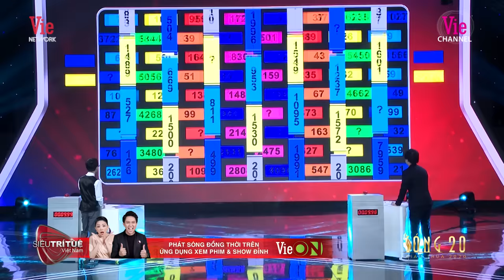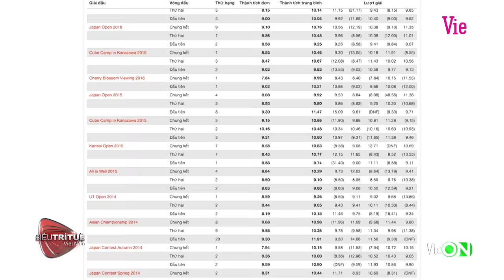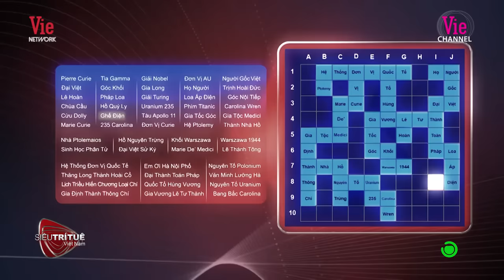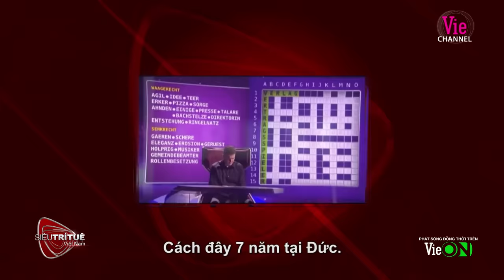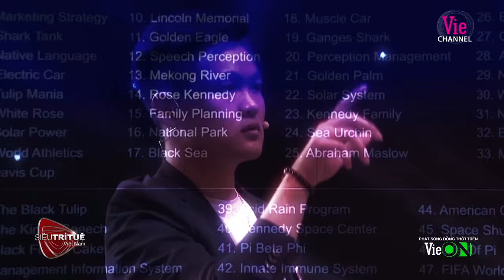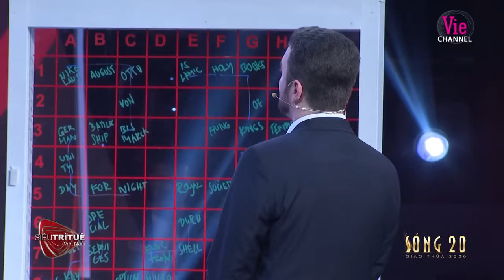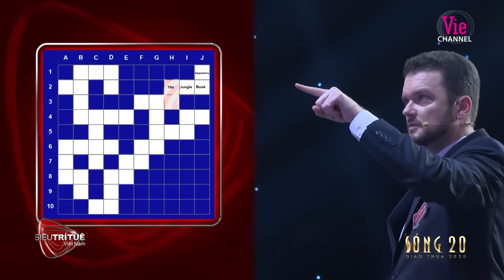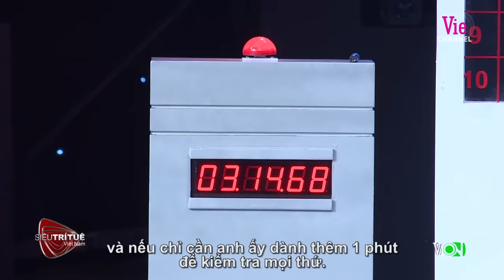#11 Trấn Thành, Vương Phong choáng ngợp trước cột mốc rạng danh trí tuệ Việt | SIÊU TRÍ TUỆ VIỆT NAM